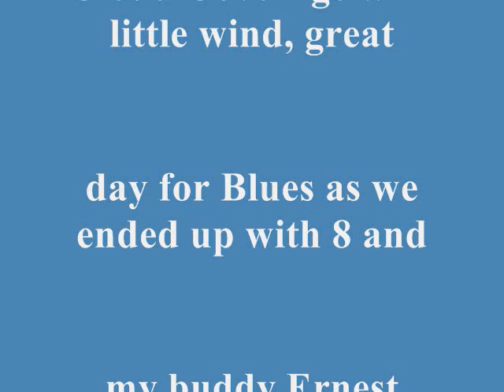Calaveras Lake Jug Fishing: September 17th, 2014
Jug Fishing for Blues with Leo and Ernest